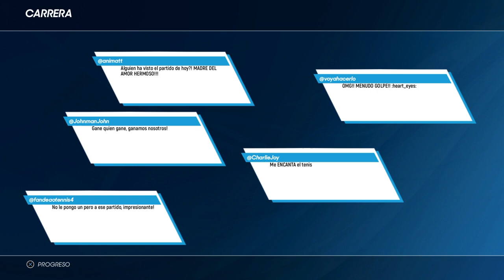AO Tennis 2 - (1)